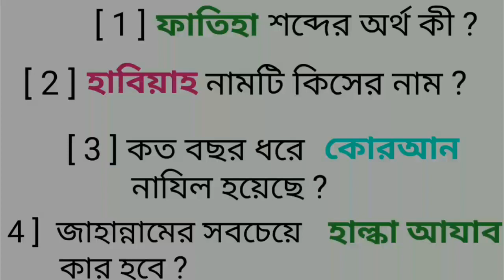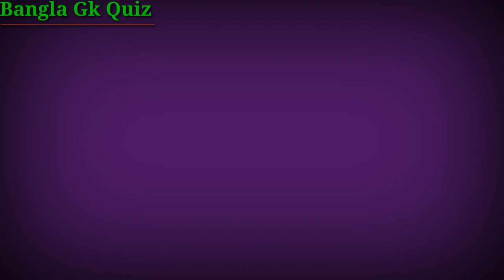ফাতিহা শব্দের অর্থ কী / 18 Islamic Quiz Bangla / Bangla Gk Quiz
About Video -

যে সকল ভাই ও বোনেরা ইসলামিক প্রশ্ন উত্তর জানতে ভালোবাসেন তাদের জন্য নিয়ে এলাম আরও একটি সুন্দর ভিডিও তো ভিডিও দেখতে থাকুন আর অজানা কে জানুন
কত বছর ধরে কোরআন নাযিল হয়েছে
জাহান্নামের সবচেয়ে হাল্কা আযাব কার হবে
ফাতিহা শব্দের অর্থ কী
হাবিয়াহ নামটি কিসের নাম
Islamic quiz
Bangla Islamic gk
Bangla question answer
Bengali Islamic question answer
Fatiha meaning bangla